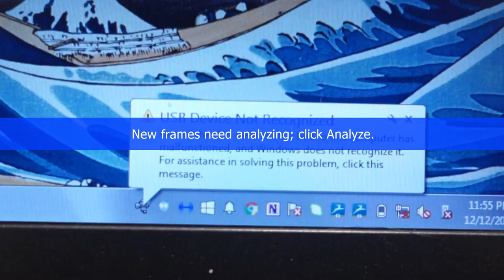Are all lightning cables this fussy?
My iPhone 5s won't charge from any computer and many of my chargers.  AppleCare suggested I buy a new phone, but that's not the advice I was looking for.  Maybe you have a better suggestion.